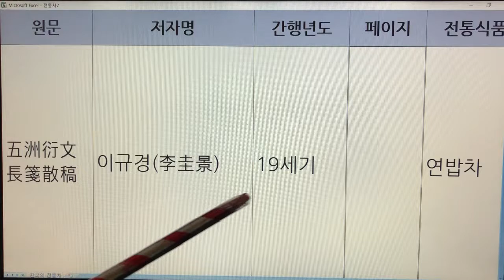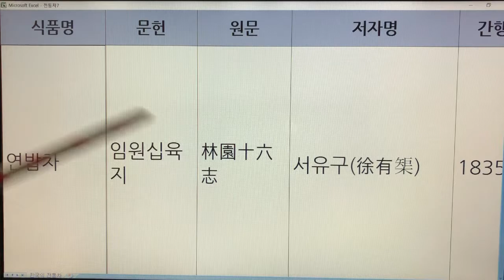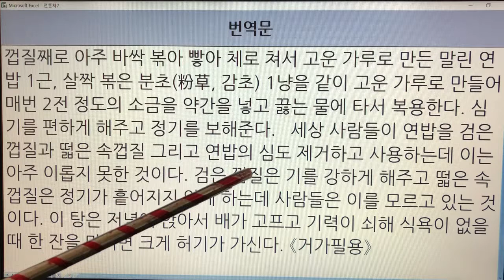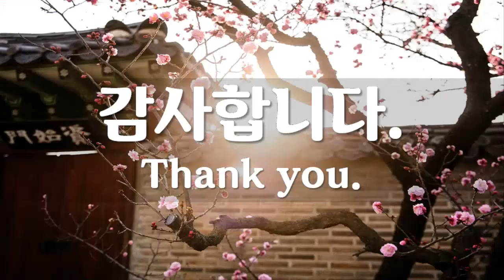한국 전통차(Korea Traditional Tea) - 28. 연밥차 : 문헌 2개(오주연문장전산고, 임원십육지)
기록 - 2개
연밥차 - 오주연문장전산고
연밥차 - 임원십육지